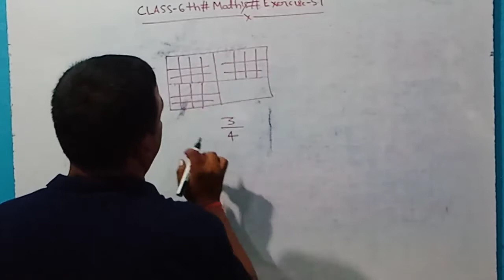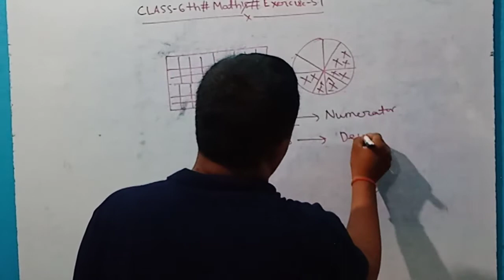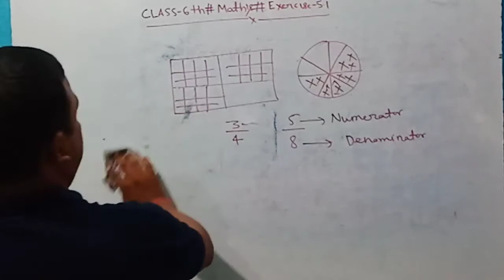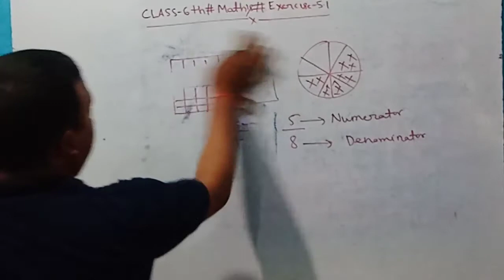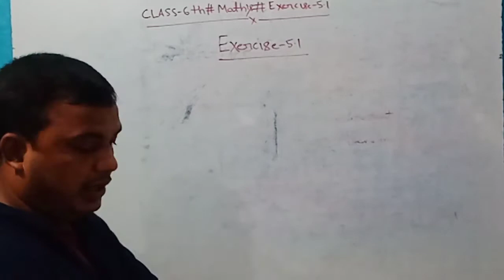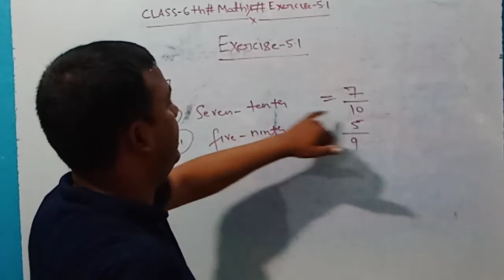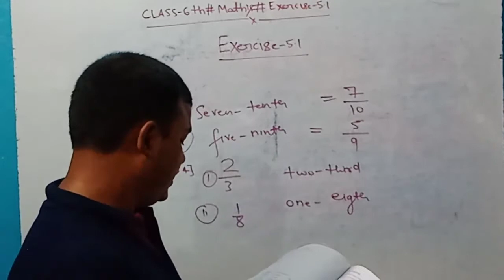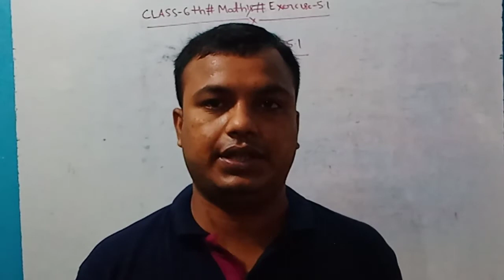Class-6th#Maths#chapter-5#Part-1(5.1)